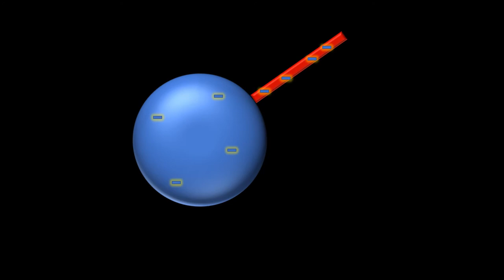Électrisation par contact 3